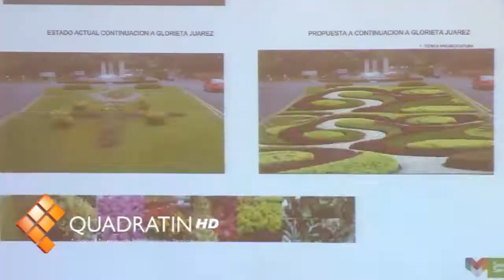Buscarán que Morelia sea una ciudad de primer mundo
MORELIA, Mich., 2 septiembre de 2012.- Sin la aplicación de recursos económicos extraordinarios y con un total de 30 trabajadores disponibles para dar respuesta inmediata a las denuncias de los vecinos de las colonias de Morelia, este domingo el ayuntamiento de la capital michoacana anunció la puesta en marcha de cinco programas que buscarán que en 100 días Morelia se convierta en una ciudad del primer mundo, moderna y con visión de sustentabilidad.